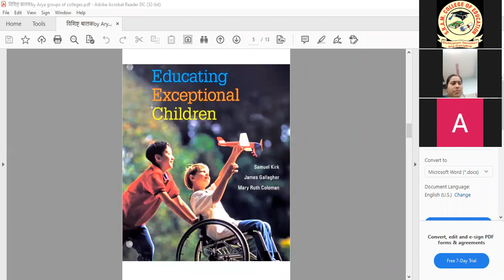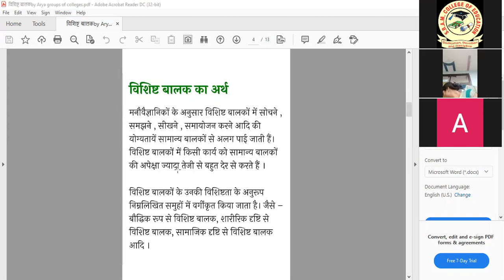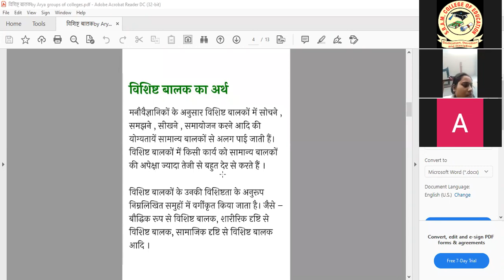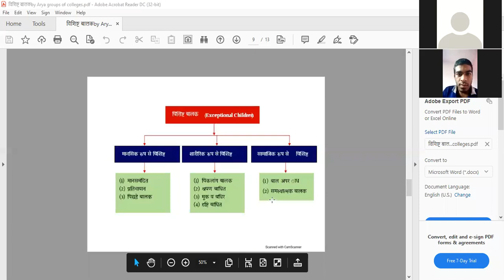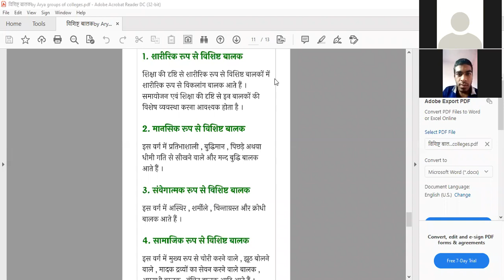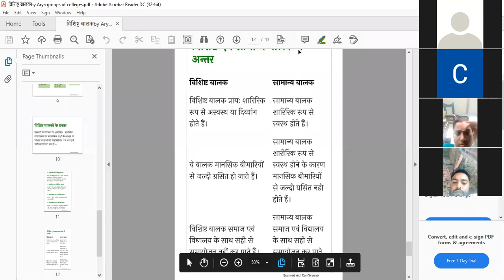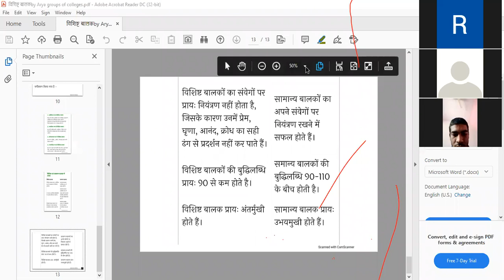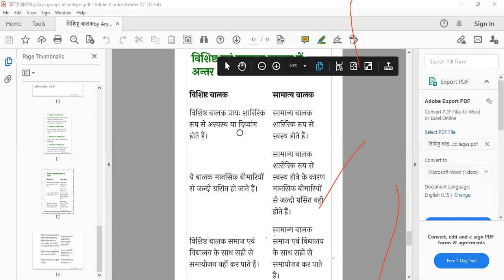विशिष्ट बालक Unit 1st Paper 3rd Inclusive eduation B.Ed. 2nd Year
Sita Ram Arya Memorial College of Education, Hisar, Haryana contact us B.Ed. admission 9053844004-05 Colleges Teacher are taking online class for B.Ed. 1st and 2nd Year students and these videos are useful for the students who missed the online lectures and also very helpful to cover the syllabus of CRSU B.Ed.